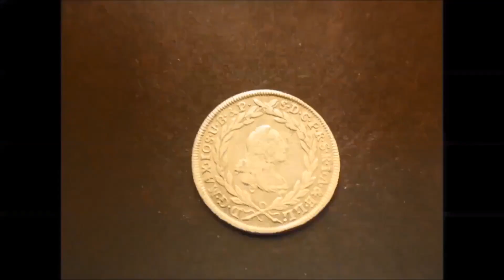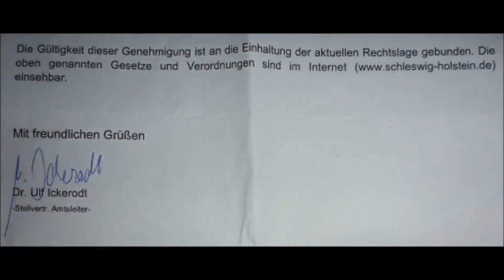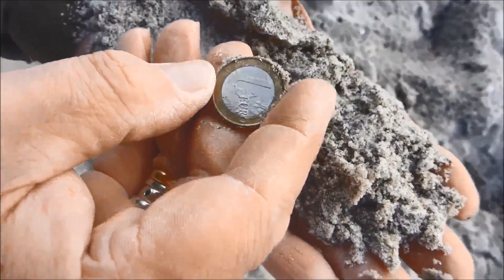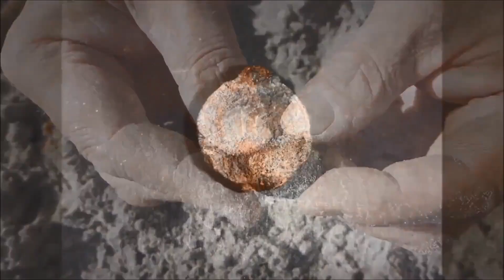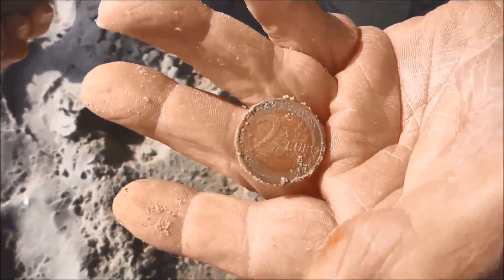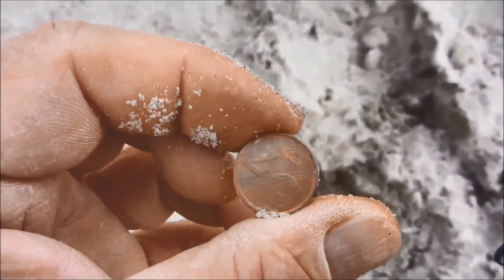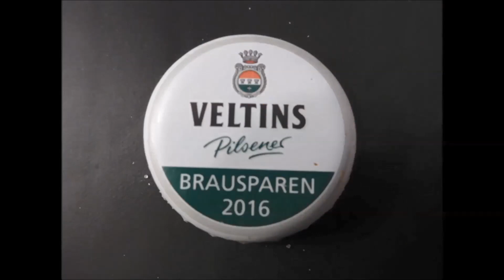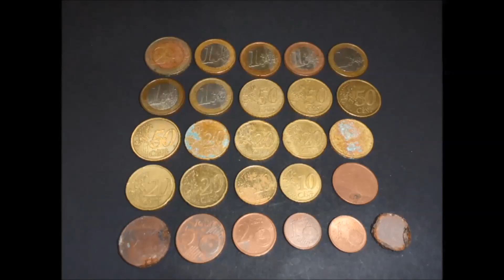Sondeln mit Sondel-Andy. Sondeln an der Ostsee 1. Teil 144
The real reality of treasure hunting in North Germany. Strandsondeln an der Ostsee im October. NICE. ;o)